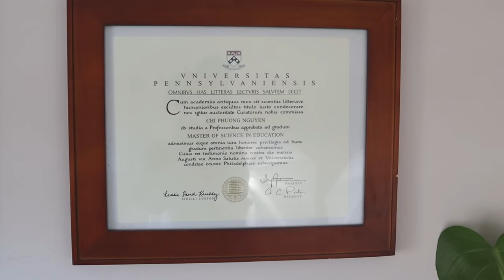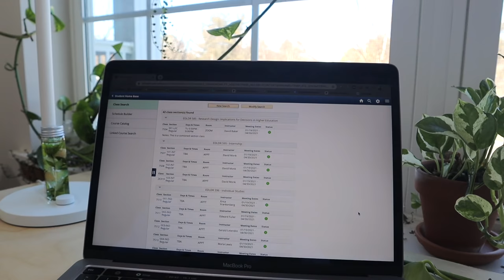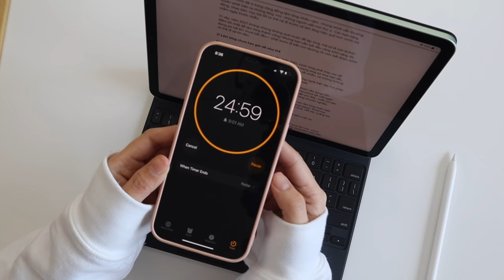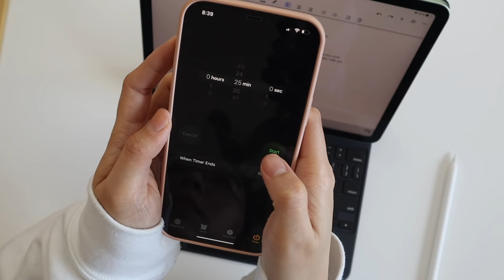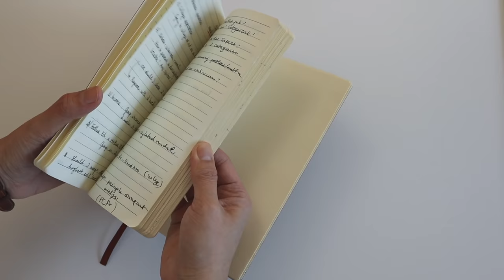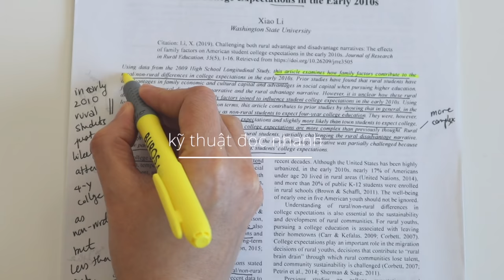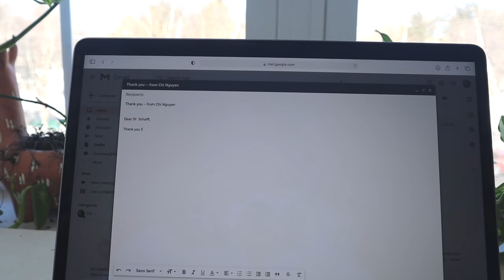MÌNH ĐẠT ĐIỂM TUYỆT ĐỐI THẠC SĨ VÀ TIẾN SĨ NHƯ THẾ NÀO? Phương pháp học tốt và đạt điểm cao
Trong video này, mình chia sẻ phương pháp học của mình để đạt được điểm tối đa (straight A's/4.0 GPA) bậc Thạc sĩ và Tiến sĩ tại Mỹ. Đây là một phương pháp toàn diện cho cả ba giai đoạn: trước kỳ học, trong kỳ học và cuối kỳ học để đảm bảo bạn không những học tốt, có kiến thức đầy đủ mà còn nhận được điểm cao, xứng đáng với thành tích của bạn. Hy vọng mọi người thấy video hữu ích! :)

00:00​  Mở đầu
00:29  Background học tập của mình
02:33  Trước kỳ học
--- 02:37 chọn lớp học phù hợp
---04:23  nếu không có sự lựa chọn
05:08  Trong kỳ học
---05:16  tư duy: học là để cho mình
---06:32 luôn lập kế hoạch sớm
---08:30 tập trung 100% vài bài giảng
---09:21 ghi chép bài giảng có hệ thống
---10:47 đọc tài liệu hiệu quả
12:37 Cuối kỳ học
---12:45 tập trung vào kỳ thi cuối kỳ
---13:04 đừng xin gia hạn
---14:12 cảm ơn và xin phản hồi từ giáo sư
15:46 Kết